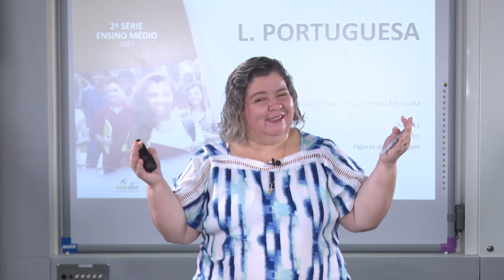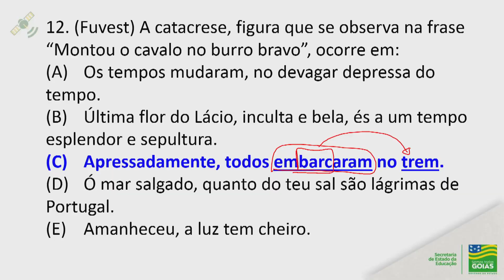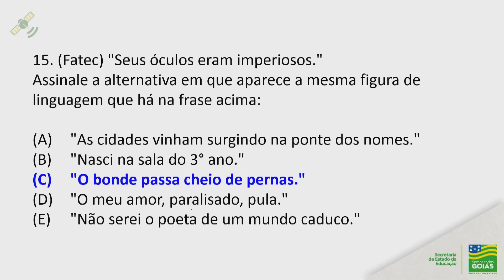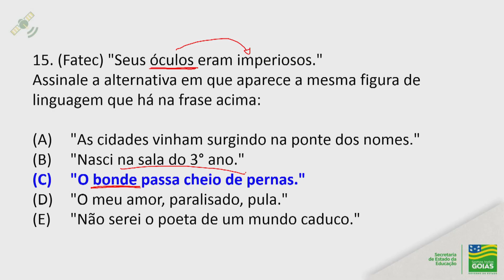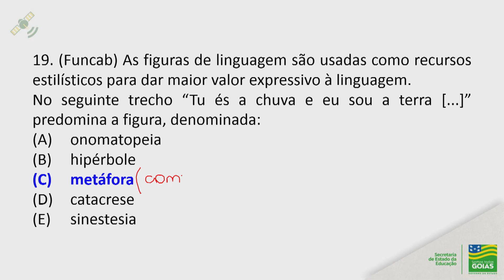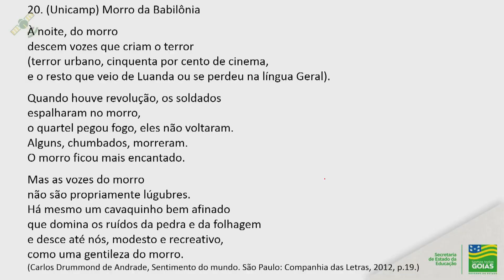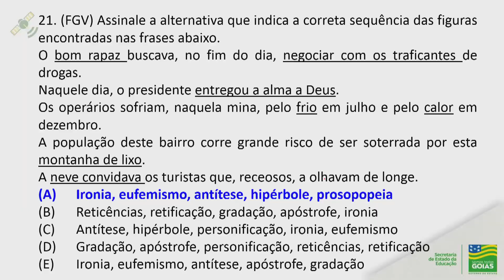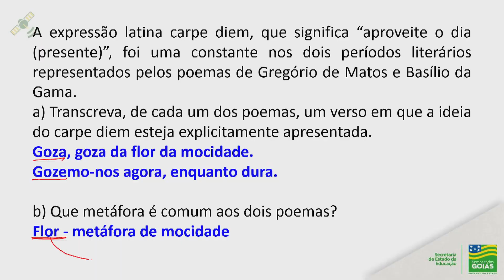2ª Série | PORTUGUÊS - Aula 11 - Figuras de Linguagem